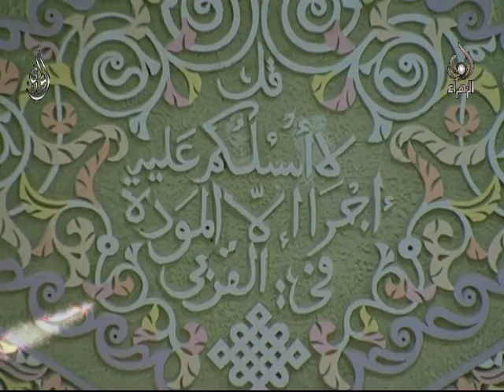احتفال عيد الغدير - حسينية مسلم بن عقيل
احتفال عيد الغدير
حسينية مسلم بن عقيل - آل رشيد